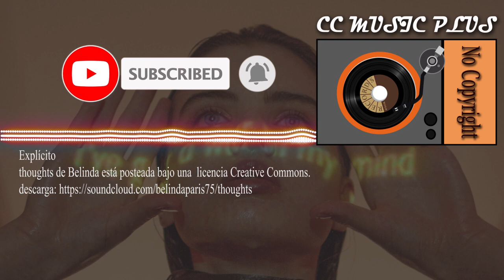Thoughts - belinda / Royalty free music / Musica sin copyright 2020/no copyright music/CC Music Plus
¡¡¡¡¡¡¡ Warning  Explicit ¡¡¡¡¡¡¡¡¡¡¡
Explícito
thoughts de Belinda está posteada bajo una  licencia Creative Commons.
Musica sin copyright 2020 para Videos Royalty Free Music, No Copyrigth Music.
Mas Musica: Molys Rap Lokt- Showoff Higer -LYQWYD Draconian Grime - They cant stop Hip Hop No Way